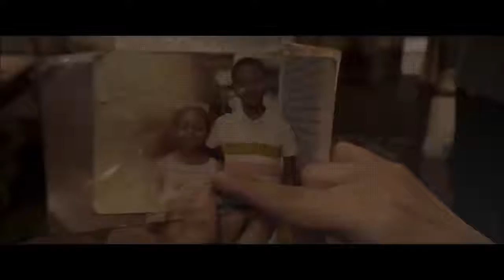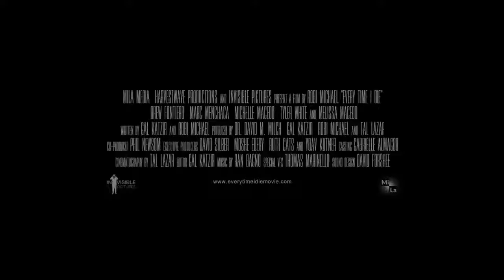EVERY TIME I DIE Trailer @1 NEW (2019) Lost Memory Thriller Movie HD